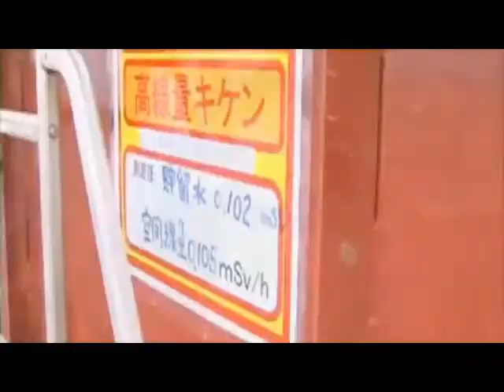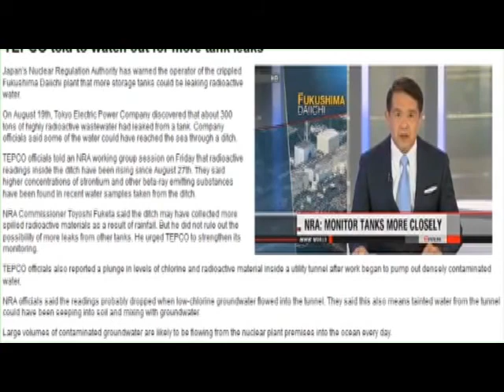نگاه با علیرضا میبدی چهار شنبه سوم مهر ماه